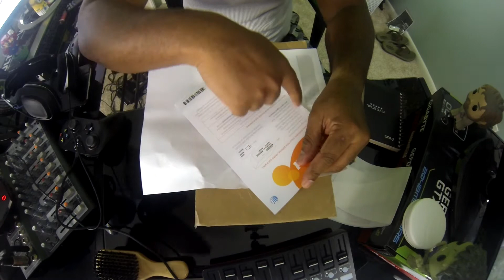Apple Iphone 7 plus Unboxing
Finally, My Iphone 7 plus has arrived and I decided to share this moment with you guys. now, I know I miss labeled the video in the thumbnail but,its cool. Ill show you how to properly unbox a Iphone 7 plus. This is not a performance review, its is simply an unboxing video.sorry for calling the phone 7s over and over in the video.